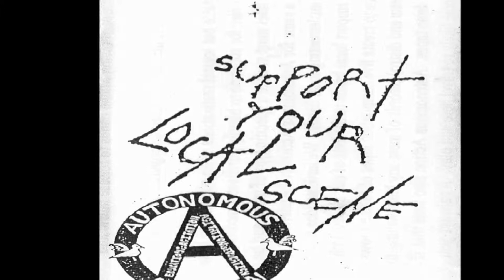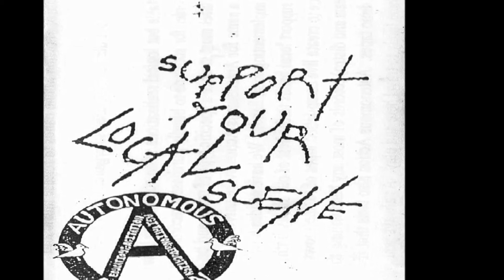Illigetimates 90210 crew live New Hampshire punk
Illegitmates
90210 Crew (live)
Support Your Local Scene